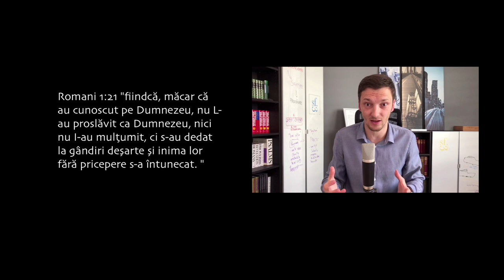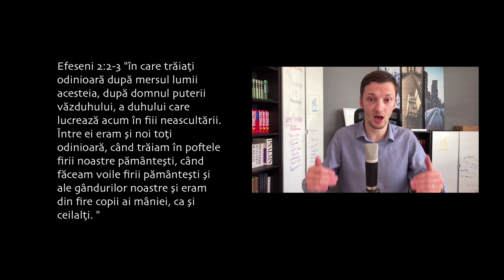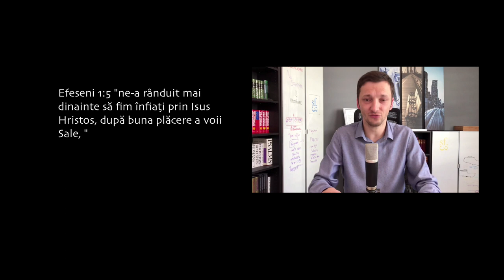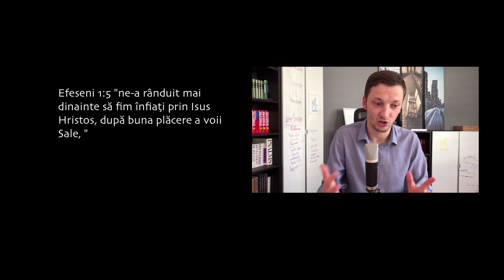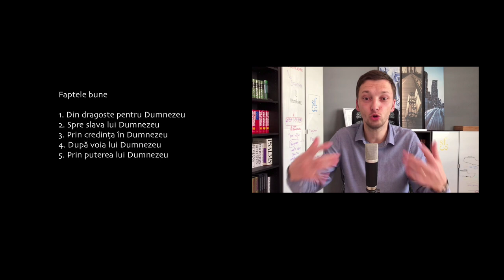Apologia Ep.039 - Papa francisc, mântuirea ateilor, inclusivismul și o falsă Evanghelie